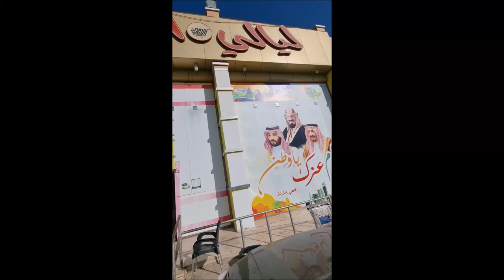سوق ليالي التوفير بالقنفذه من افضل اسواق التوفير